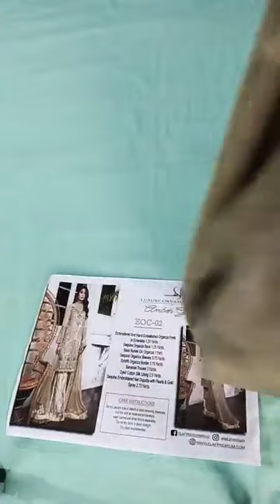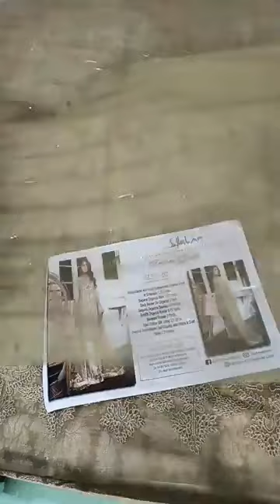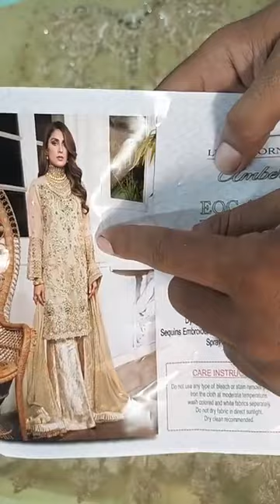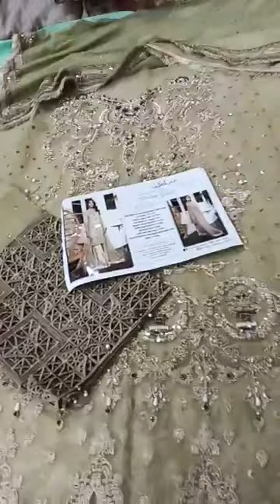(ELAF EOC-02) ) organza fabric embroidered🪡 same as original 🔥 Limited Stock. Live 😍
🥀Buraq fabric Collection this gorgeous Article (ELAF  EOC-02) ) organza fabric  embroidered🪡 same as original 🔥 Limited Stock. Live 😍

𝗙𝗼𝗿 𝗠𝗼𝗿𝗲 𝗗𝗲𝘁𝗮𝗶𝗹𝘀 𝗣𝗹𝗲𝗮𝘀𝗲 📩𝗠𝗲𝘀𝘀𝗮𝗴𝗲 𝗼𝗻 𝗣𝗮𝗴𝗲  watsupp (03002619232)
 Online shopping